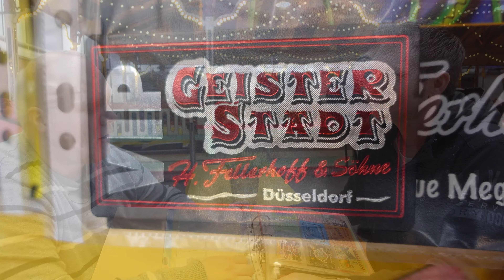Teil 1 | Nostalgie erleben auf dem 14. Historischer Jahrmarkt | Jahrhunderthalle Bochum 2023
Freut euch auf den ersten Teil von dem Historischen Jahrmarkt in der Jahrhunderthalle Bochum. Hier trieft Nostalgie auf die Gegenwart! Im Interview Albert Ritter Präsident des Deutschen Schaustellerbundes e.V., der talentierte Toni Schleifer spielt Saxophon an seinem Geschäft die Fahrt ins Paradis und bekommt Einblicke in das Leben eines Fahrchip Sammlers und jetzt wünsche ich euch viel Spaß mit diesem Video!

Ich freue mich über eure Kommentare und Bewertungen!